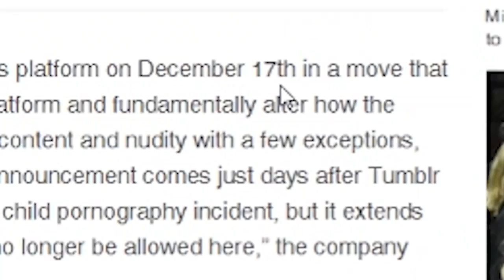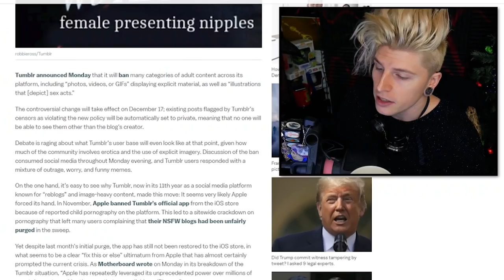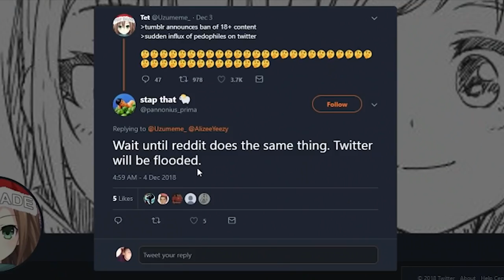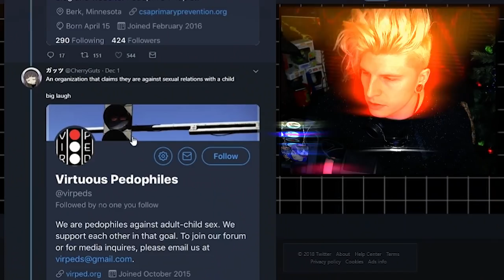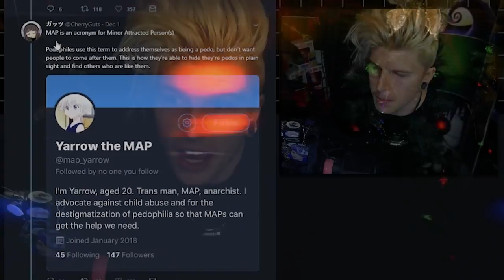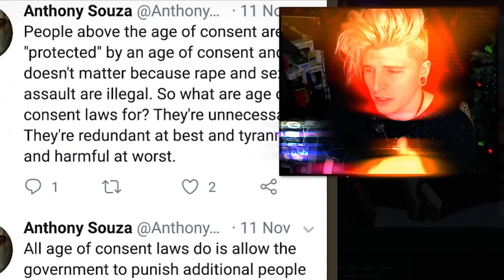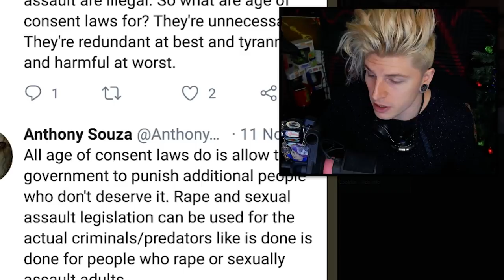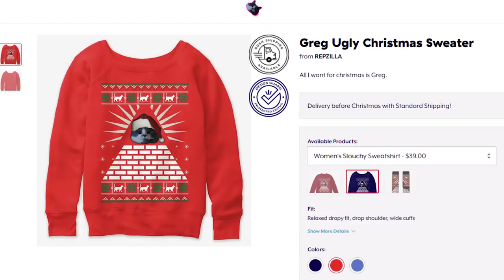Tumblr 18+ Content Ban Causes Rise In Pedophilia On Twitter!?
After Tumblr announces it's controversial 18+ content ban it seems those creators have left and went to twitter, users are concerned about the different type of content they are bring with them 🤔

(∩｀-´)⊃━━☆ﾟ.*･｡ﾟ
Important Links/Sources:↴
About Tumblr Content Ban:

(⊙.⊙(☉_☉)⊙.⊙) █ グ █ レ █ッ  █ グ █ (⊙.⊙(☉_☉)⊙.⊙)

ºO•❤•.¸✿¸.•❤•.❀•❤•❀.•❤•.¸✿¸.•❤•.¸✿¸.•❤•.❀•❤•❀.•❤•.¸✿¸.•❤•Oº

Miscellaneous: ↴

Video Topics/Related:↴
tumblr content ban
the end of tumblr
r/tumblr
tumblr ban
tumblr is dead
tumblr is over
tumblr adult content ban
tumblr pedofilia
twitter pedofilia
pedophilia
pedofilia
apple bans tumblr
pedo
Pedophilia advocacy
Pedophilia disorder
philip defranco
repzilla